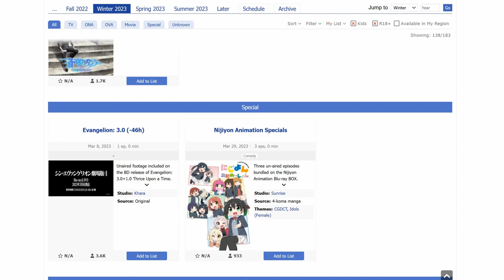Qué Anime Debes Ver En Esta Temporada de Invierno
Me he visto (casi) todos los anime de invierno de 2023 para que tu no lo hagas y así sepas qué tienes que ver.

0:00 Intro
0:12 Tomo-Chan Is A Girl (Recomendado)
0:46 Ars no Kyojuu (Recomendado)
1:12 Isekai de Recolectar Oro (Promete)
2:07 Magical Revolution yuri (Recomendado)
2:47 Onimai (No sé)
3:52 Tsundere Liselotte (Recomendado)
4:32 Mi Vida Como un Perro (No)
4:50 Ooyukiumi no Kaina (Recomendado)
5:26 Hyouken no Majutsushi (Drop)
5:37 Sugar Apple Fairy Tale (Drop)
5:56 Isekai Nonbiri Nouka (Drop)
6:22 Ningen Fushin (Recomendado)
7:14 Buddie Daddies (Recomendado)
7:43 Spy Kyoushitsu (No sé)
8:16 Koori Zokusei Danshi to Cool na Douryou Joshi (Recomendado)
8:38 The Angel Next Door Spoils Me Rotten (Drop)
9:05 Trigun Stampede
9:36 Technoroid: Overmind (Drop)
9:59 NieR: Automata
10:46 Unite Up (Drop)
11:02 Isekai Reencarnación Exorcista (Drop)
11:26 Kaiko sareta Ankoku Heish (Drop)
11:41 Missfit of a Demon King Academy 2
12:02 A Tale of Outcasts (Drop)
12:20 Benriya Saitou-san, Isekai ni Iku (Recomendado)
12:38 Mou Ippon! (Recomendado)
13:02 High Card (Recomendado)
13:46 Mononogatari (Drop)
4:19 Ayakashi Triangle (Drop)
14:27 Reencarnación Genderbend (Drop)
14:48 Kubo-san es Invisible (Drop)
15:03 Isekai de Cocina (Drop)
15:29 Bofuri 2 (Recomendado)
16:15 Revenger (Recomendado)
16:41 Hikari no Ou (Recomendado)